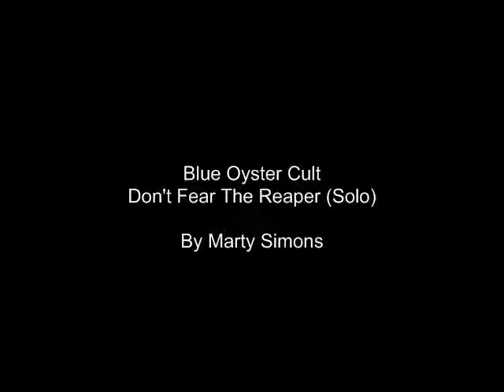BOC Don't Fear The Reaper (Solo)